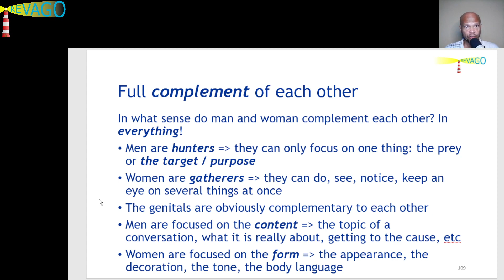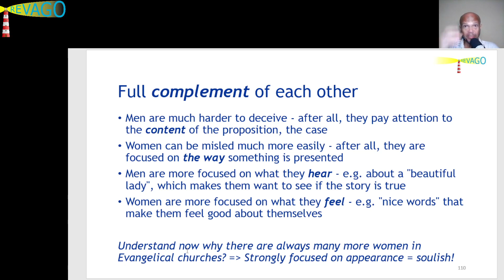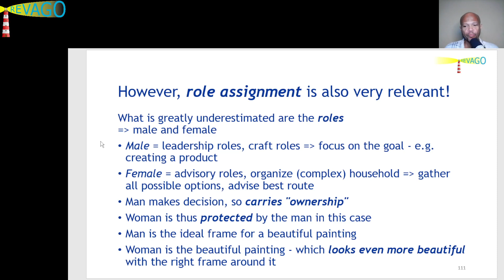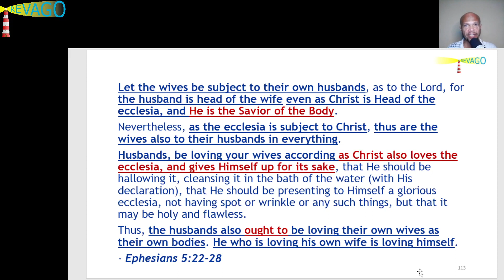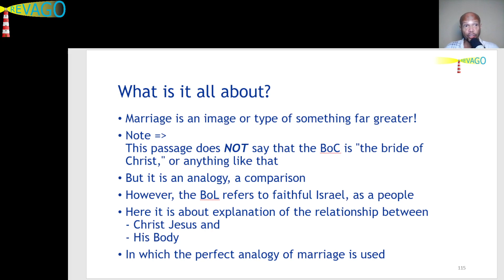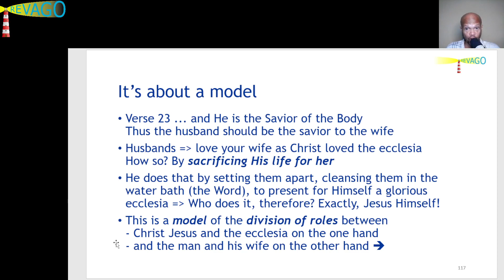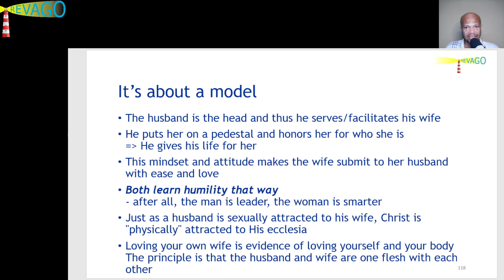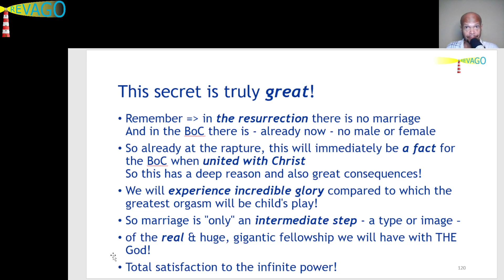RE 120 Building = The Secret of Marriage 02 of 02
Hi beloved, this is Peter from RevaGo.